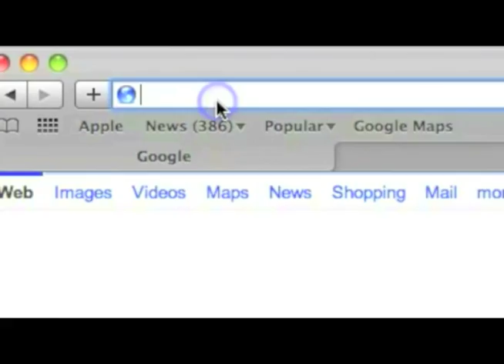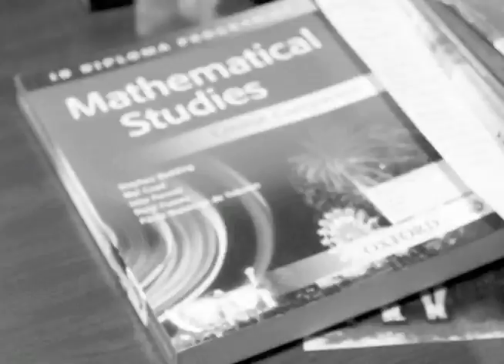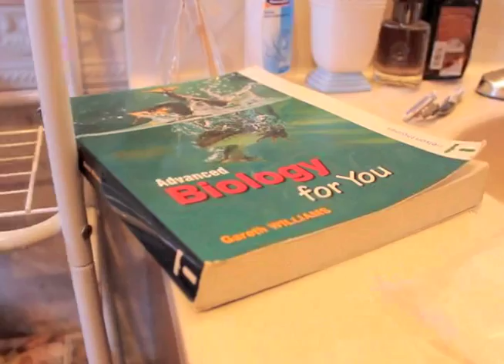ABC Oscars 2011 - Best Independent Movie Feature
Best Independent Movie category from the ABC 2011 Digital Video Oscars competition.  Includes the best winner for this category: The Problem with Studying: Based on a True Story by Marcelo Romero, Jennifer Canahuati and Amílcar Fuentes.